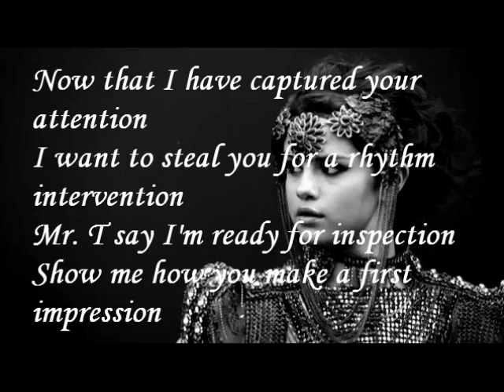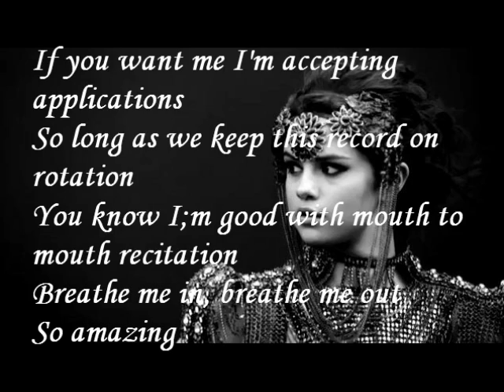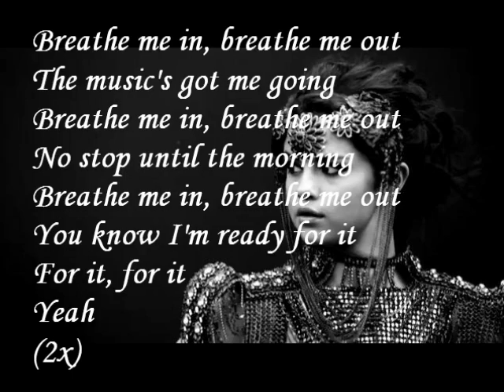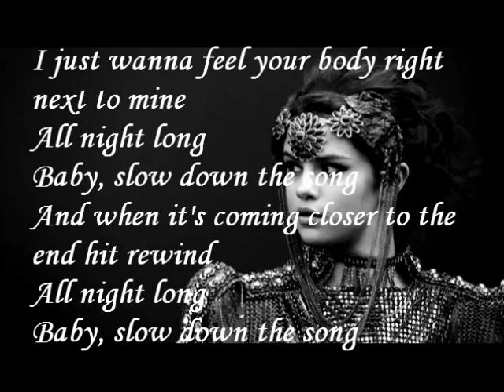Selena Gomez - Slow Down lyrics